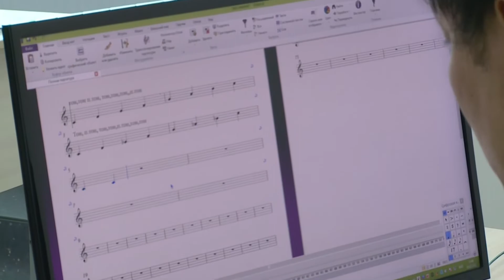🔷Знакомство с педагогами🔷